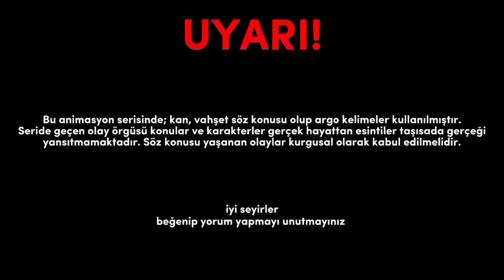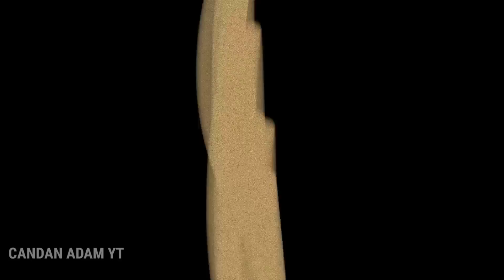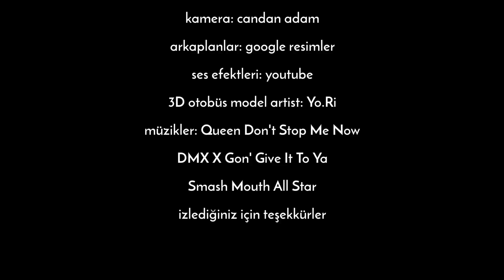Turkish Psycho 2.Bölüm